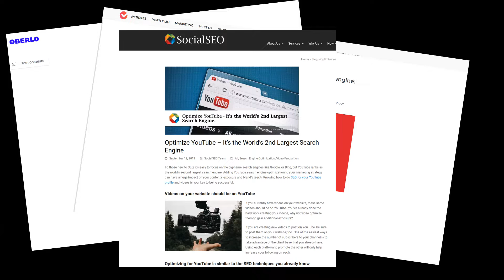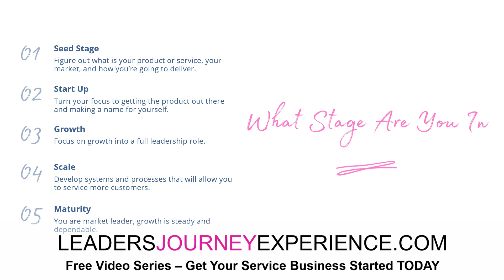Entrepreneur Trends that Died in 2022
A new year is almost here – but before you start planning for the trends you’re going to jump on in 2023; make sure you get rid of the trends that died in 2022.
Join us at LeadersJourneyExperience.com for great tools and tips to help you grow your leadership muscle.
Please keep in mind - this information is provided for general purposes only, and is not to be considered tax or legal advice.
More episodes you might like:
For a deeper dive on how to set your business up to thrive, check out the free Business Builder course.
Here’s what you get in this video series …
·         Easily figure out who your customer is, and develop marketing techniques so you can consistently reach her!
·         Funnels – what are they, do you need one, and if so how do you get one?
·         Use a value mindset, and never have to sell again!
·         Discover techniques to create a memorable customer experience, every time – so you stand apart from the rest!
·         Tips to package and deliver your service – we aren’t selling widgets here!
·         How to deal with money – setting prices, scope of services, agreements…
·         and more!
Check out the Book:
  Sing With Your Opera Voice